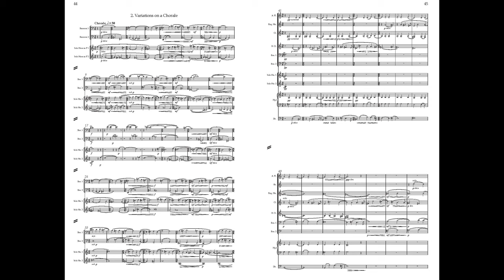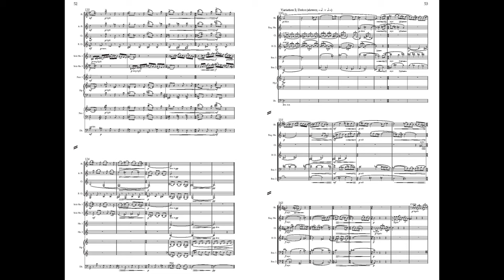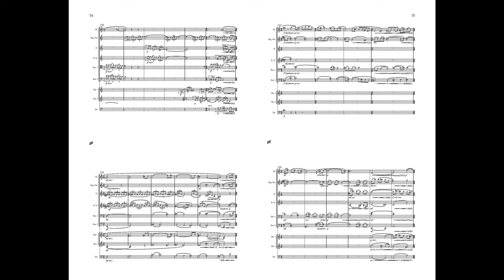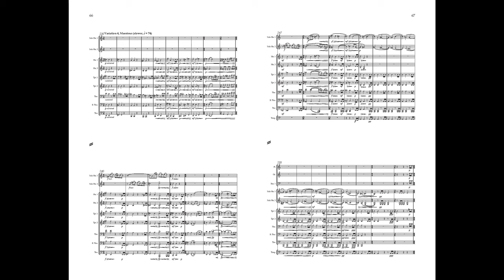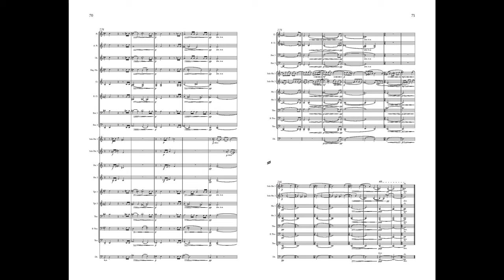Boyman: Double Horn Concerto - 2. Variations on a Chorale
Premiered by The Chelsea Symphony on March 6th, 2020 with
Jessica Santiago & Emily Wong, soloists  and Matthew Aubin, conductor.

Composer's Note:

This concerto takes its inspiration from the sound and history of the French Horn, with each movement based on music I associate with the horn.  The first movement, “Fanfares,” uses the tattoos and arpeggio flourishes found in many fanfares as its foundation.  The opening rhythmic theme found in the solo horns permeates the piece, while the initially aggressive arpeggios transform into a lyrical melody.  These two kinds of music, rhythmic and lyrical, alternate before reaching a climax and coda based on the opening theme.

The second movement starts with a four-part chorale featuring the two solo horns and two bassoons, one of my favorite instrumental combinations.  This chorale is answered by the ensemble and leads to a brief cadenza for the solo horns, followed by four variations of the chorale.  Each variation has a distinct mood and features a different group from within the ensemble.

The third movement, called “The Hunt,” is an homage and sendup of the 6/8 hunting finale found in many past horn concertos, especially those of Mozart.  These past examples are jolly without exception and, aside from brief minor-key episodes, carefree throughout.  I remember thinking, “What if the hunt went wrong?”  This movement plays with the idea, assuming the hunting party is drunk and ill-prepared, and there’s something nefarious in the woods...